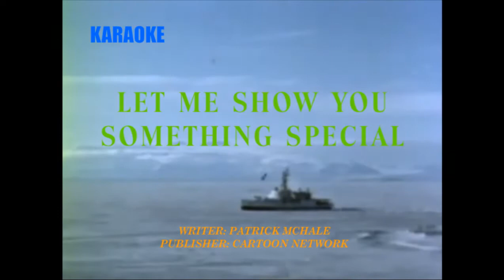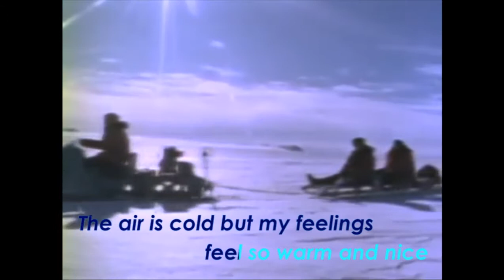｢サムシング・スペシャル｣ Something Special Karaoke カラオケinstrument cover (Princess Monster Wife, Adventure Time)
【アドベンチャー・タイム】 Adventure Time / Something Special Karaoke feel free to singalong
Ice King Singalong guitar cover, Let Me Show You Something Special written by Patrick McHale, from Adventure Time ep. Princess Monster Wife

Fender Starcaster: Carbon Copy-Akai E1 Headrush-Holy Grail / Bass: Direct